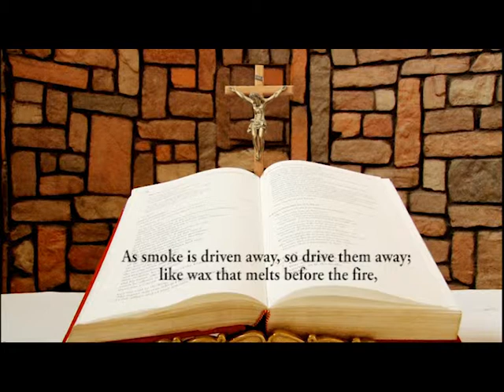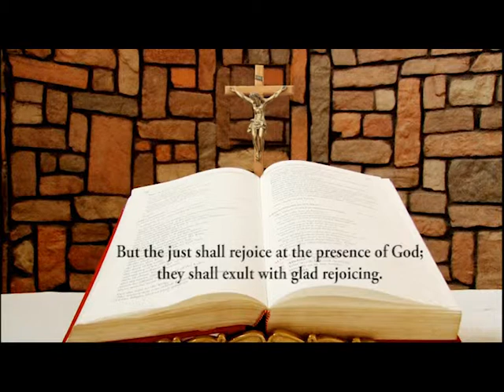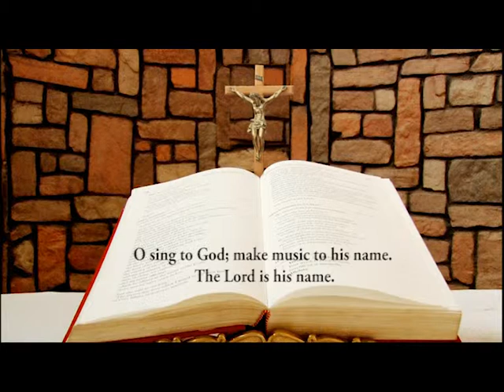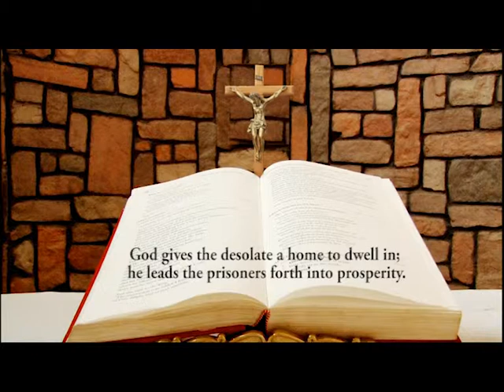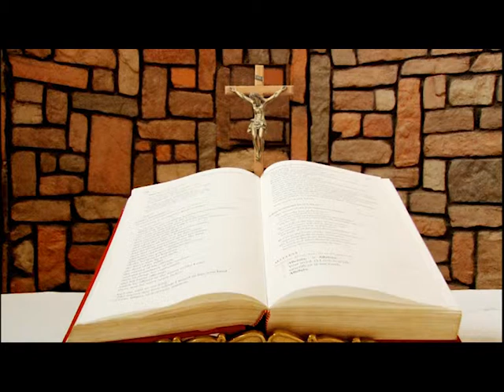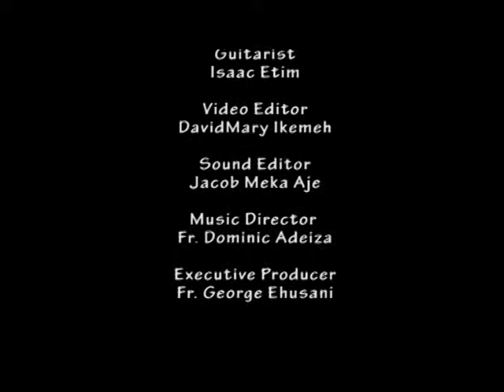DAILY RESPONSORIAL PSALM MAY 29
Responsorial Psalm of Monday Seventh week of Easter by Ifeoma Nwaoduah @ Chapel of LUX TERRA LEADERSHIP FOUNDATION ABUJA. and on LUMEN CHRISTI TV (DSTV CHANNELS 350)